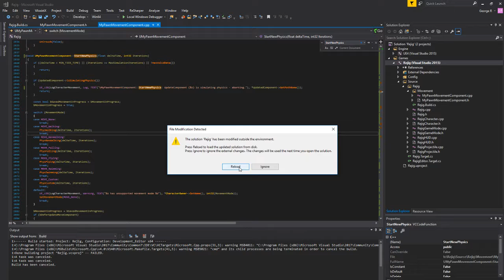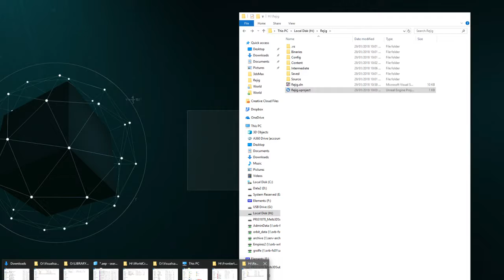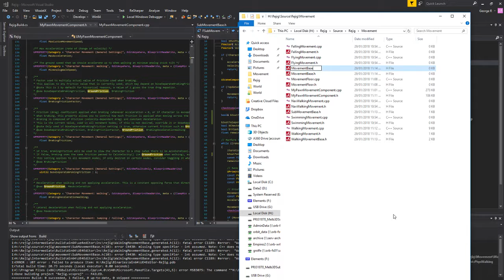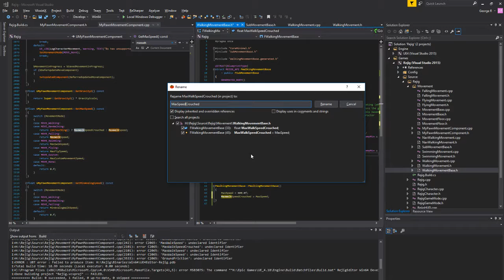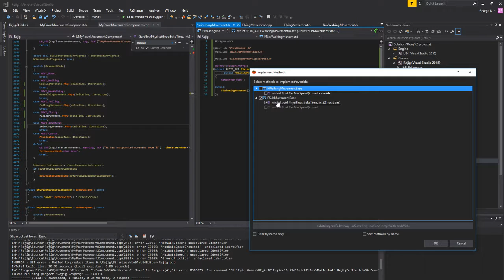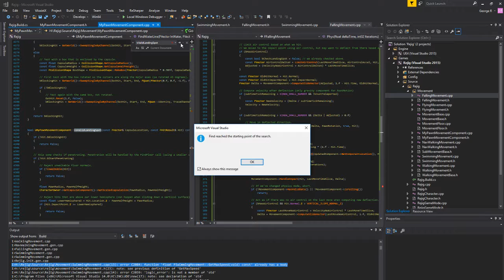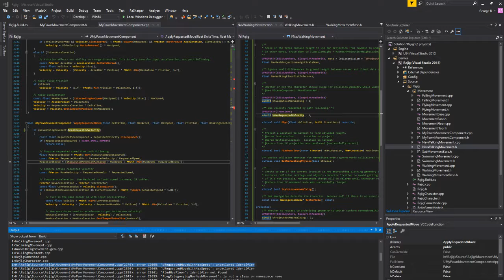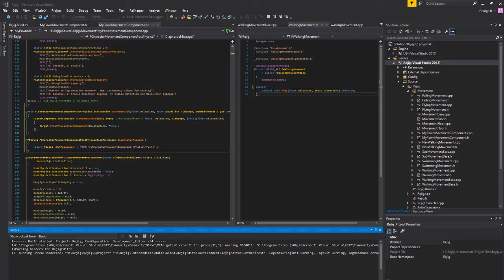Unreal Engine 4: Rejigging the CharacterMovementComponent Part 2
I split off the different movement functionality into their own classes - separation of concerns in action!